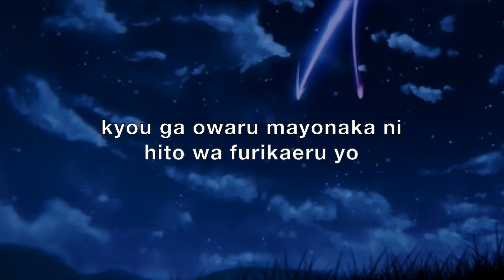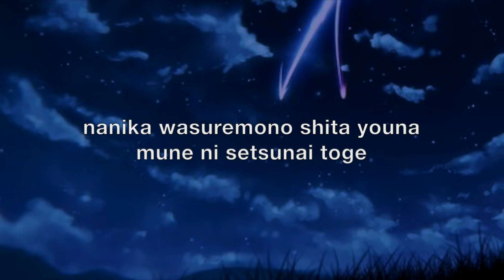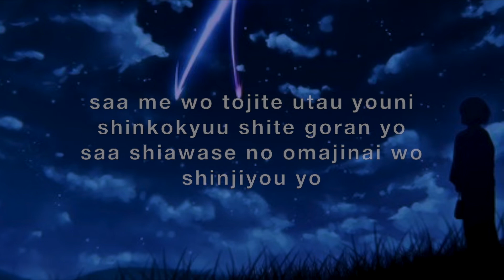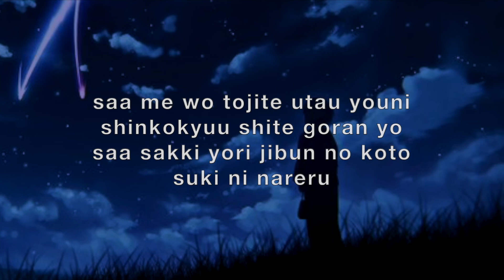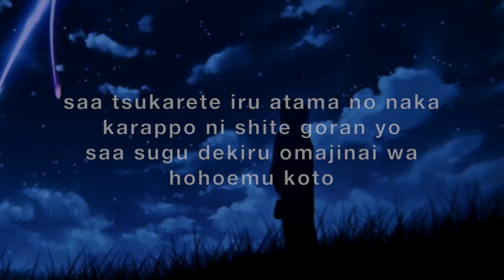[Karaoke + Romaji] Omajinai - mink